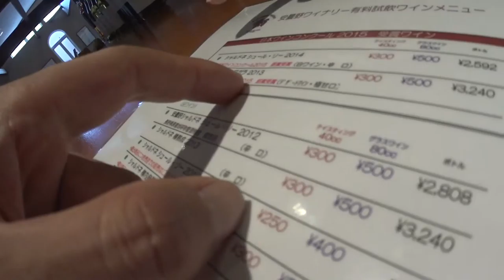安曇野ワイナリー「Gentle Monster DIDI D」エベレストに行ってきます！342/1000 15/8/15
引き続きお盆　国営アルプスあずみの公園  安曇野ワイナリー　◆本日着用メガネ「Gentle Monster DIDI D」

2016年15日分ファイル紛失のため抜けてます

1/1000 毎日動画開始日 14/9/8　スタート　17/5/27エベレスト登頂、 17/9/24 ７サミット達成